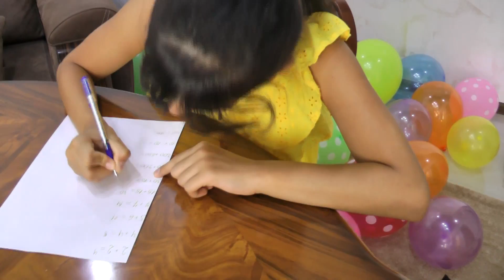Balloons Colors Song | Balloons Door | Nursery Rhymes for Kids By Guka Family Show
교육용 노래와 아기 노래. 어린이 노래 - 색 노래
Mainan dan lagu anak-anak
القوافي التعليمية وأغاني الأطفال. أغنية الأطفال - أغنية الألوان
Teaching english colors with balloons. Educational kids song - Colors